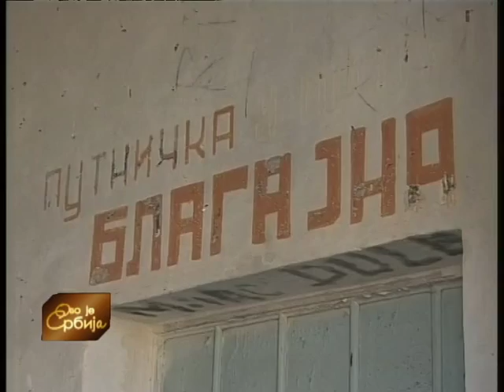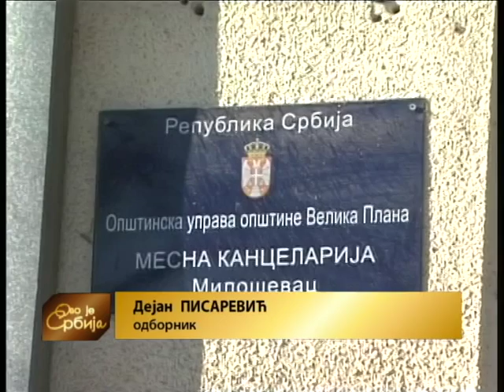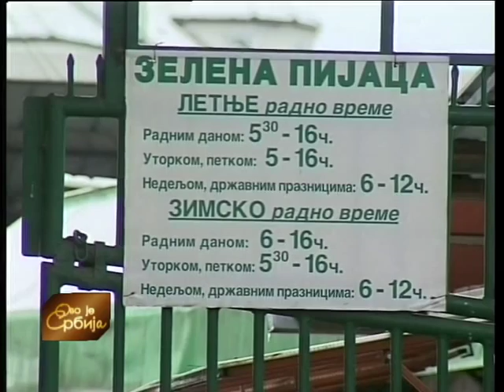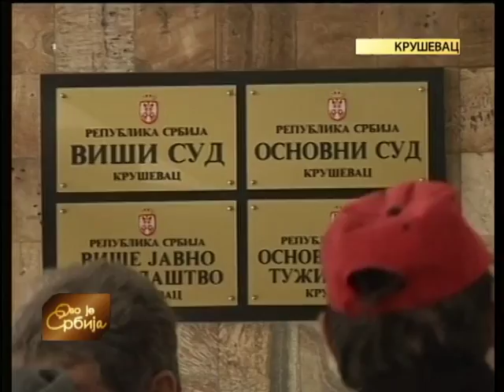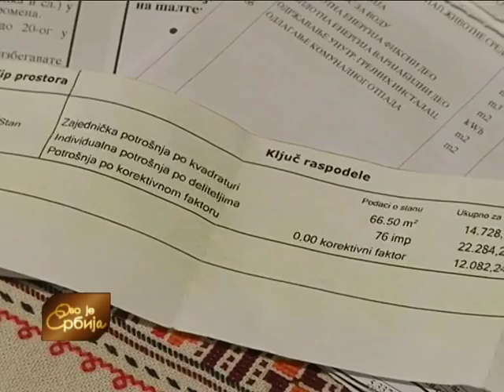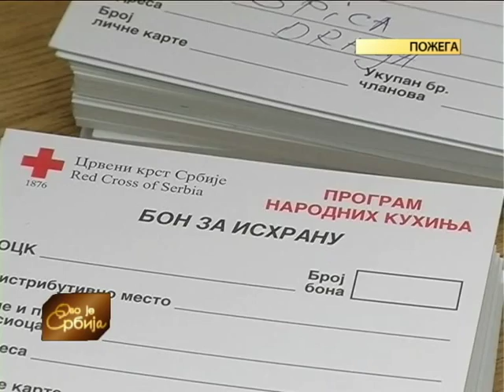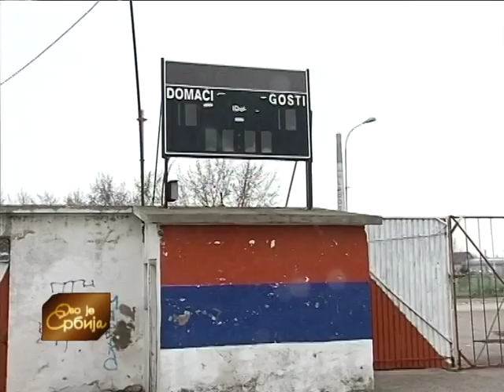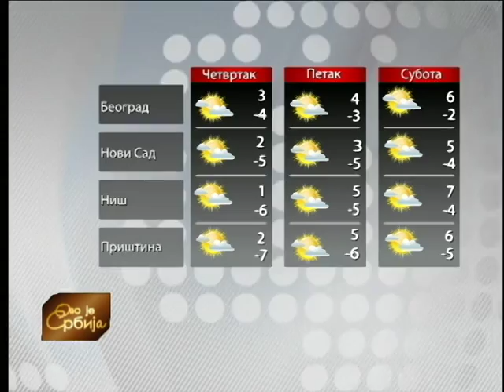Ovo je Srbija 10. 02. 2015.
Са 15 медаља са параолимпијских игара у Малмеу враћају се наши спортисти. О успесима и утисцима у прилогу Дејана Тасића из Ниша.
Село Милошевац код Велике Плане познато је по хранитељским породицама. Више од 5.000 деце добри људи овог села одгајили су их као да су њихова и извели на пут. Село и поред тога полако изумире. Како се пожалио један од мештана, железничка станица више не функционише, можда ће изгубити и амбуланту, бензинска пумпа је затворена, а матичар само по потреби долази. Више у прилогу Добрице Поповић из ТВ центра у Смедереву.

У селу Црна Бара, на ушћу Дрине у Саву, због неисправности воде за пиће, уведена је ванредна ситуација. Врше се анализе узорака у 40 домаћинстава, а више у прилогу Гордане Мањенчић из ТВ центра у Шапцу.

Царске баште из Мужље код Зрењанина ће ове године ангажовати и запослити 150 коопераната. Они су већ почели са гајењем поврћа, а раде и кад пада киша или су ниске температуре уз коришћење такозваних мобилних пластеника. На терену је Симо Будимир.

Трагом поруке коју су послали мештани села Рача код Куршумлије на Фејсбук страници "Ово је Србија", екипа ТВ центра РТС-а из Прокупља посетила је четворочлана породице Милосављевић, која живи на ивици егзистенције. Не примају ни социјалну помоћ, ни дечји додатак.

Удружење винара из Долова једини у Војводини имају свој заједнички виноград и подрум, где праве све квалитетније вино, и покушавају да обнове засаде којих је до после Другог светског рата било много, па је пропало. Чланови удружења деле бесплатне саднице и припремају 17. винаријаду. На терену је Даница Јовановић из ТВ центра у Панчеву.

Емисију уређују: Гордана Петровић, Надежда Медић и Љиљана Ивановић
Одговорни уредник редакције Дописништва: мр Ненад Ј. Ристић